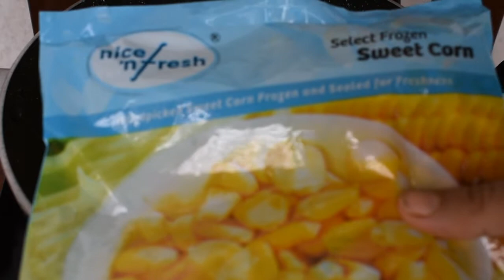মাত্র দশ মিনিটে তৈরী সহজ সুইটকর্ন রেসিপি|Sweet corn recipe|Butter sweet corn|Chilli Cheese sweetcorn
Sweet corn is a versatile ingredient and can be transformed into so many yummy dishes. Today I am sharing two very easy recipe with sweet corn ,those are Butter Sweet Corn and Chilli Cheese Sweet Corn.Both recipes can be made in 10 mins with very few ingredients. Please follow the recipes and try to make it at home. I hope you will enjoy.

Butter Sweet Corn :

Ingredients:
1. 125 gm of sweet corn
2. 5 gm of Butter
3. Black Pepper powder 1/3 tsp
4. Salt as per taste

Chilli Cheese Sweet Corn :

Ingredients:
1. 125 gm of sweet corn
2. 5 gm of Butter
3. Salt as per taste
4. Chopped green chilli 1 tsp
5. Chopped coriander leaves
6. 5 gm of grated cheese

Please write your feedback,suggestions, questions regarding the recipe in the comment section below.